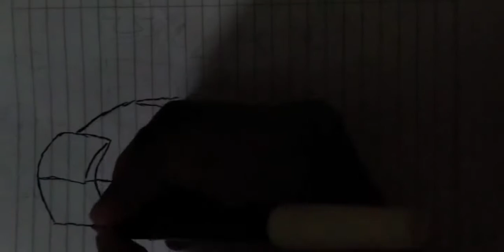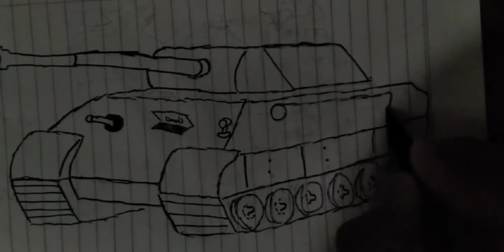Cara menggambar tank panther dengan mudah dan simpel speed draw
Cara menggambar tank panther dengan mudah dan simpel

INFO

Panther adalah tank kelas medium Nazi Jerman yang bertugas selama Perang Dunia ke-2 dari pertengahan 1943 sampai akhir Perang di Eropa pada tahun 1945. Wikipedia
Jenis Mesin: Maybach HL230 P30 V-12 bensin; 690 daya kuda, 515 kW
Jenis: Tank kelas Medium
Jumlah produksi: sekitar 6,000
Pada perang: Perang Dunia II
Biaya produksi: 117.100 Reichmark
Tahun: 1942
Senjata utama: 1 × 7.5 cm KwK 42 L/70; dengan 79 butir amunisi

~ maaf jika ada kesalahan info ini ~

terima kasih